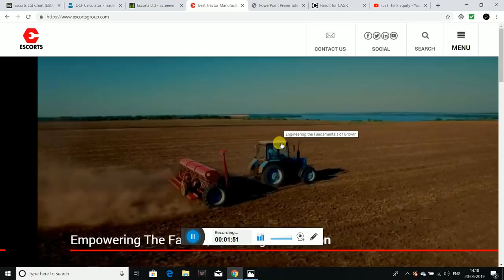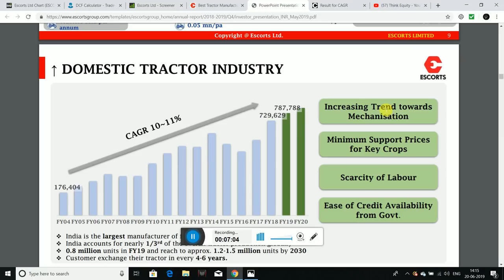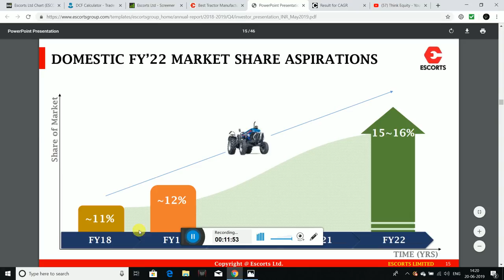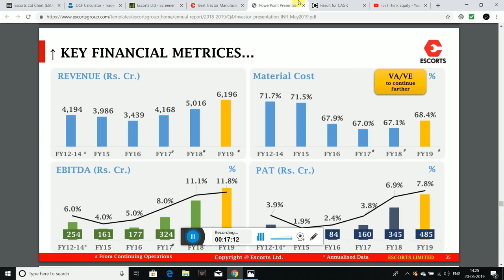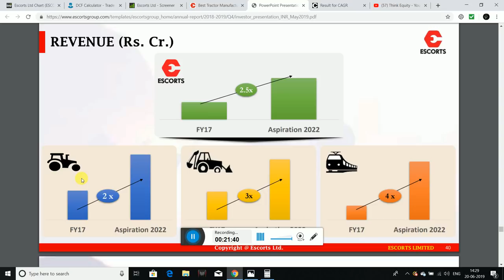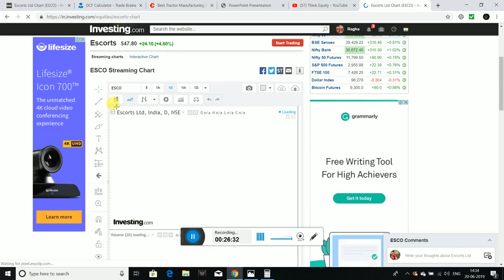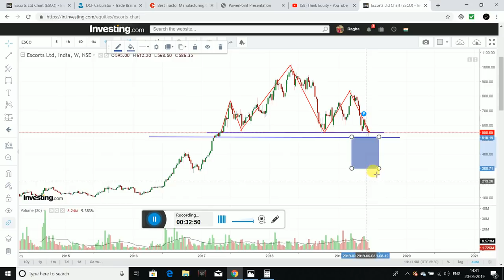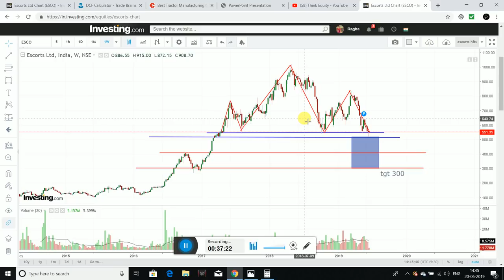Escorts Analysis - Fundamental, Valuation & Technical Analysis- Stock Market Telugu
Hello friends, In this video I had analysed escorts, using valuation, technical and fundamental analysis.

1. The Dhandho Investor
2. Common Stocks and Uncommon Profits
3. One Up on Wall Street
4. Learn to Earn
5. The Unusual Billionaires
6. Reminiscence of a stock operator

Technical Analysis Books:
1. how to make money trading with charts
2. Technical Analysis and Stock market profits

Some Self-help books I recommend to read:
1. Power of your Sub- Conscious Mind
2. Think and Grow Rich
3. The Steve Jobs Way
4. Ted Talks
5. Crush It
My Video gear:
1. Samsung Galaxy S8
2. Dell Laptop
3. Microphone
4. Gorilla Pod